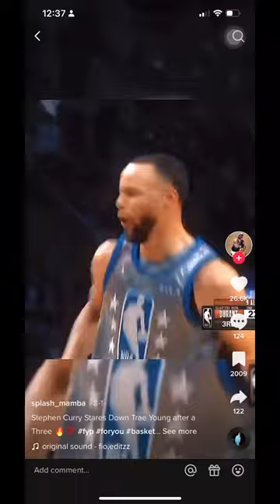GOAT TAPE 2 - drops tonight at 12 am ET !!!!